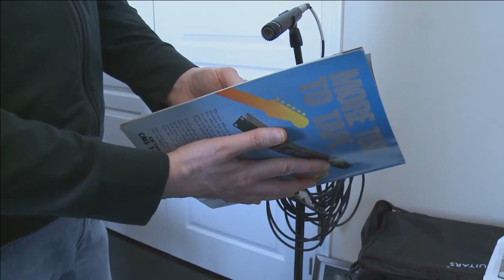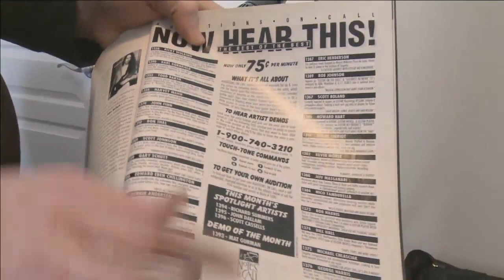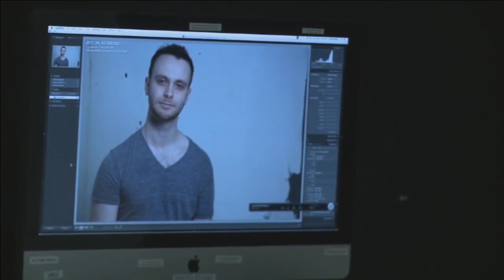The Journal – April 20, 2017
The Journal is a newsmagazine show produced by students in the Broadcasting - Radio, Television, Film & Digital Media Program at Centennial College's Story Arts Centre in Toronto.